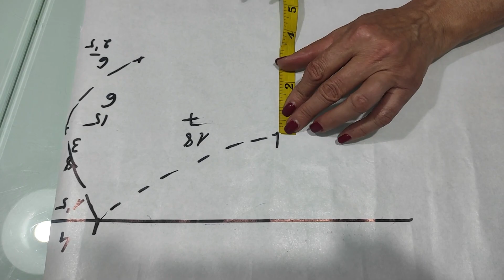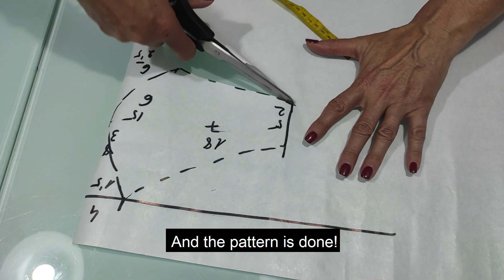PEWDIEPIE MASK (DIY)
Se que este video es distinto a los que suelo hacer pero quería probar cosas nuevas, esta mascarilla esta inspirada con el logo de un Youtuber llamado Pewdiepie que es uno de los mas grandes del mundo, espero que os guste es muy sencilla de hacer.